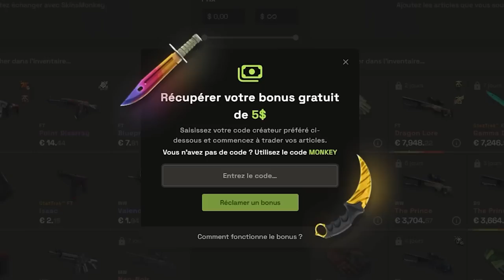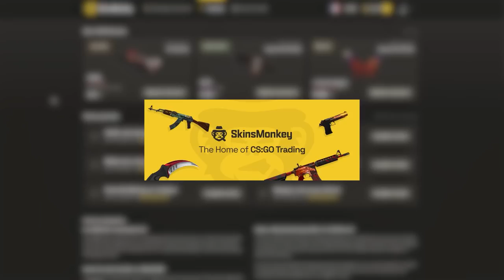Zywoo 1v4 de fou, Analyse Vitality G2 MAJOR CSGO PARIS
analyse major csgo paris 2023 avec un zywoo qui explose G2 et se fait meme le plaisir d'un 1v4.